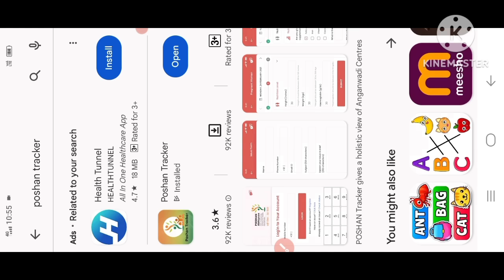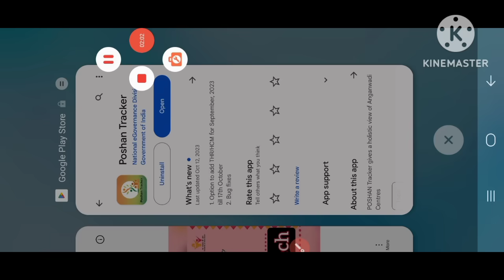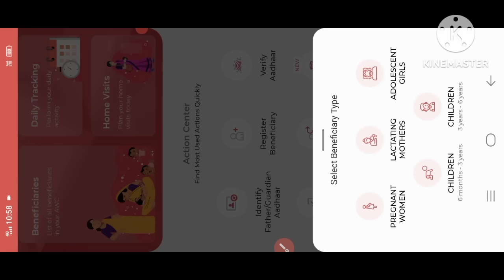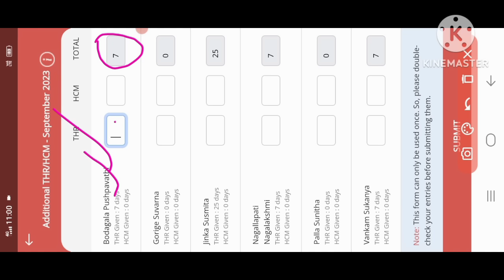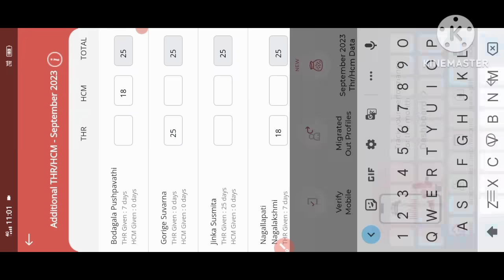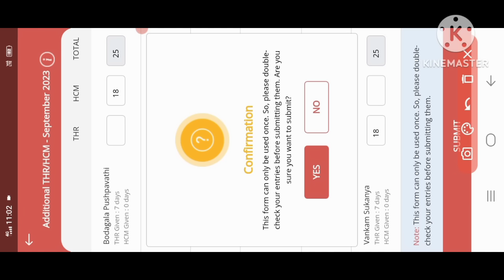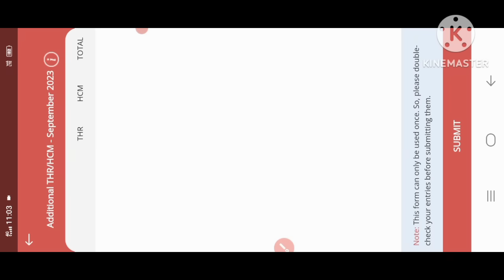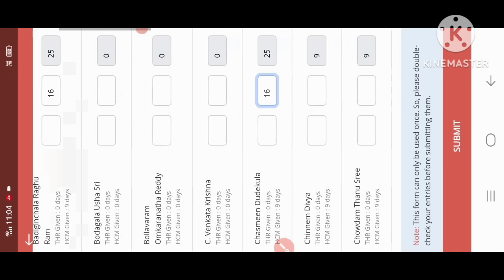పోషన్ ట్రాకర్19.5v లో సెప్టెంబర్ THR/HCM ఫీడ్ డేస్ ఎంట్రీ చేయుట|17అక్టోబర్ లాస్ట్@anganwaditech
1.Option to add THR/HCM for September, 2023 till 17th October
2.Big Fixes
Thr/hcm entry@anganwaditech